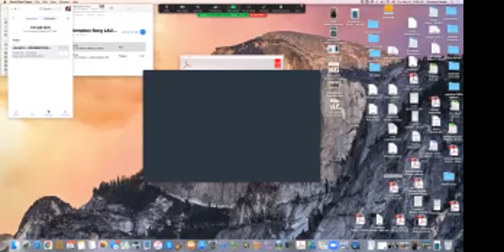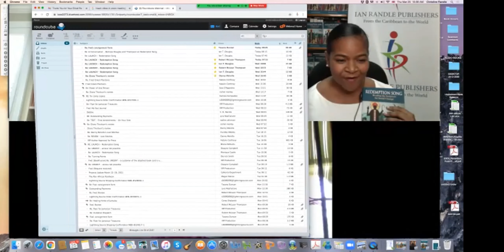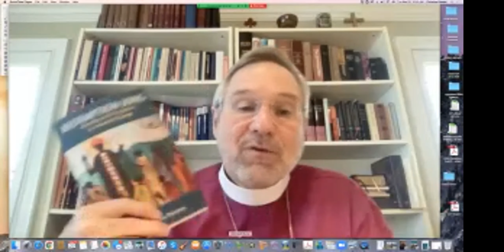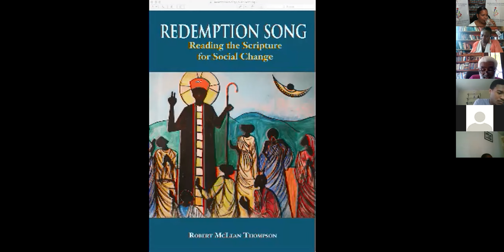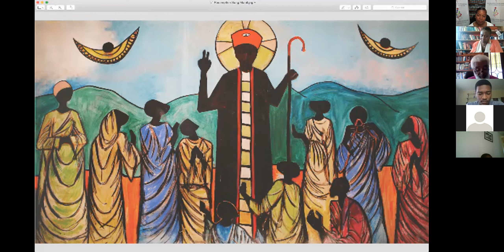Book Launch - Redemption Song: Reading the Scripture for Social Change -25 March 2021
About the Book: Focusing on the power of scripture, Jamaican Anglican Bishop, the Rt. Rev. Dr Robert Thompson, provocatively explores the need for the established church to critically deconstruct established Euro-American interpretations and move towards a theology that embraces and affirms all people across class and culture. Social transformation he argues, is possible as the outcome of true engagement by the church with the social agenda to bring equity and justice.